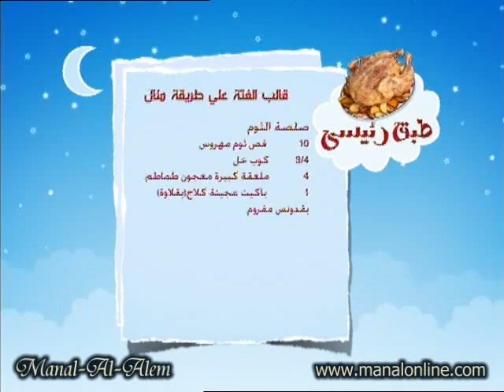قالب الفتة علي طريقة منال - منال العالم